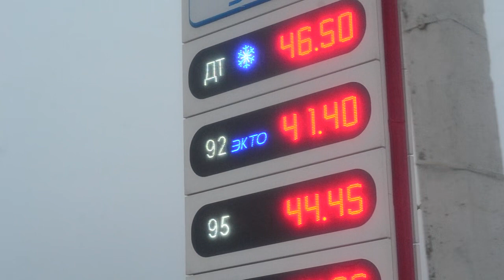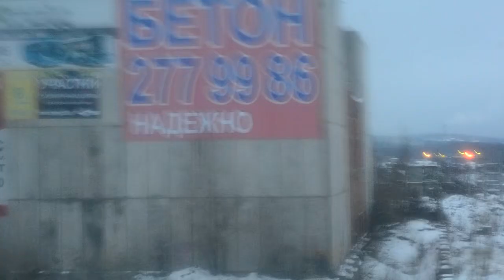На бесплатном автобусе из Castorama Декабрь 2018 г